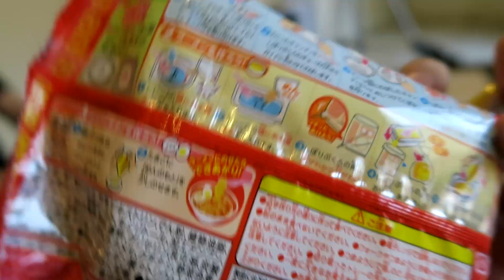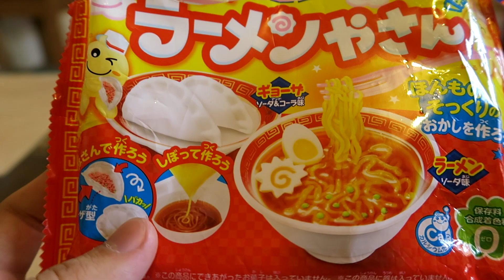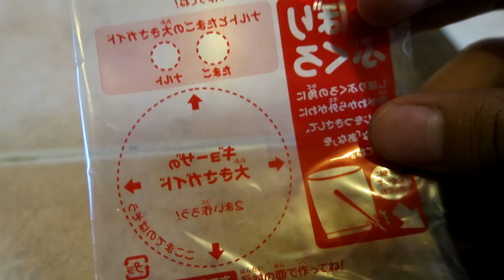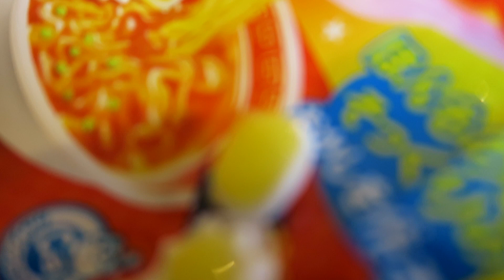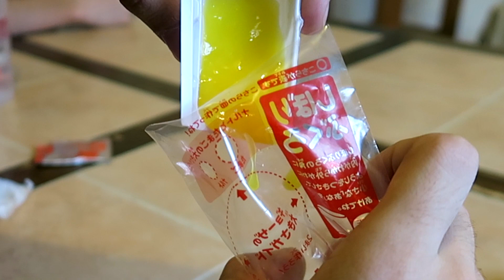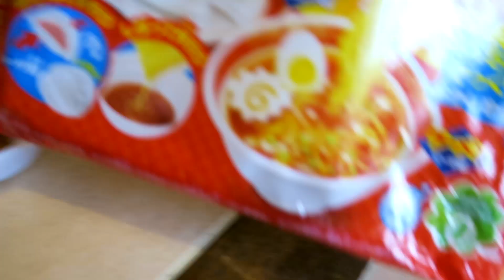Cocinando Un Dulce Japonés WTF !? ASQUEROSO - Rabahrex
EL DULCE JAPONÉS MÁS RARO POPIN COOKIN RAMEN

Preparando un dulce japones que te quedas loco xD, sabía bastante raro para ser un dulce...